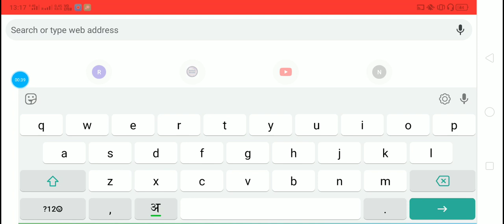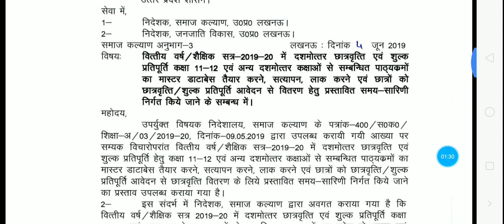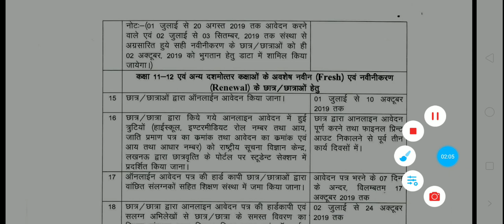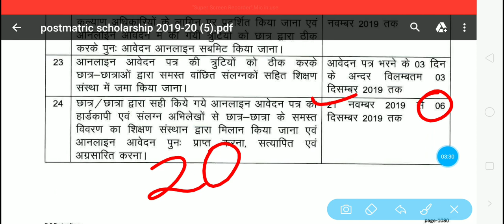Up scholarship online correction date 2019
Realeted topic-- coverd in videos

How to correction online up scholarship form
Up scholarship form correction2019

how to check up scholarship 2019
Up scholarship status
Status up scholarship 2019
Scholarship status 2019
2019 Scholarahip Status
Up scholarahip form
Scholarship Form 2019